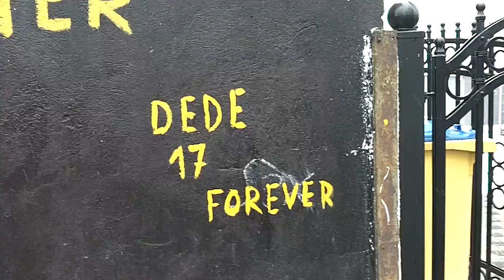Rüdigers Spieltaganalyse - 21. Spieltag - Berlin, Berlin, wir bleiben in Berlin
- Rüdiger Wache - BVB-Fans - BVB-Fanclub - Fußball-Bundesliga - BVB Fanclub Jungferntal